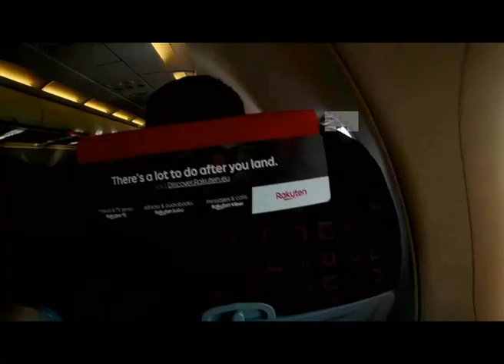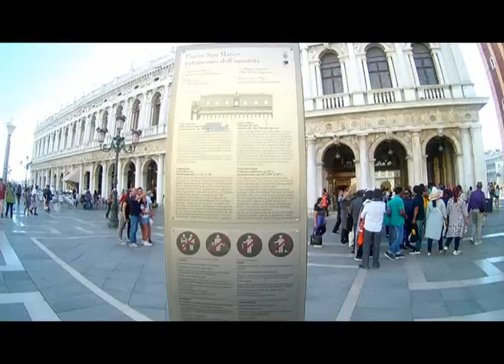VLOG A VENEZIA !!! | 2018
Venezia: Città Unica al Mondo, da Visitare, dove Perdersi tra Calle e Sotto Porteghi. Giro in Gondola ... un'Emozione Indimenticabile.